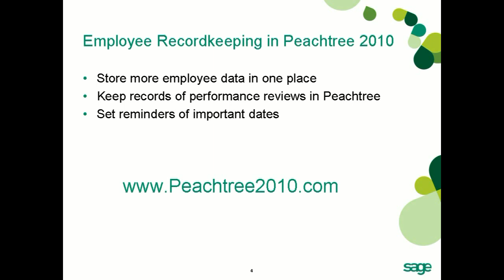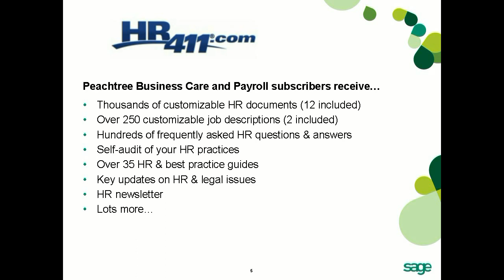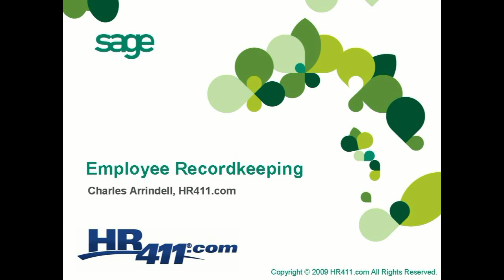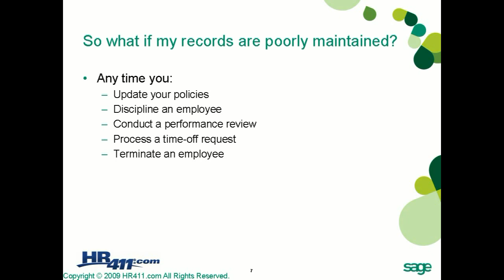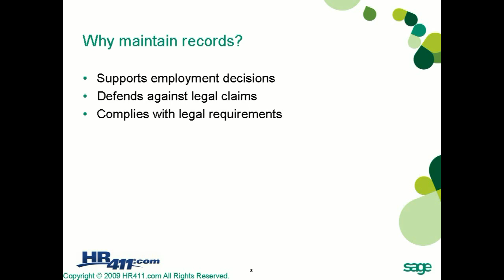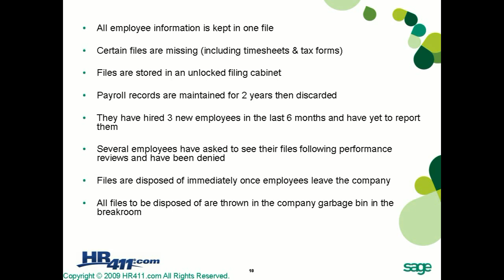Get Organized and Reduce Risk: Sage Peachtree Accounting Tutorial - Part 2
for more information on Sage Peachtree.

For more information or questions about Sage Peachtree Support and Training please

This recording of a webinar hosted by Peachtree by Sage demonstrates the new employee recordkeeping capabilities of Peachtree 2010. Charles Arrindell from HR411.com reviews 8 common recordkeeping mistakes and how to avoid them.